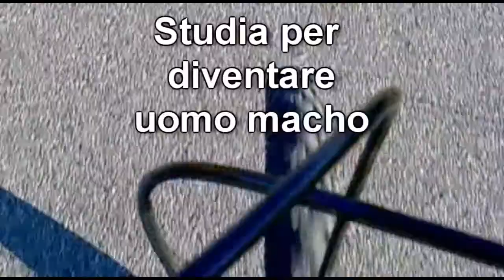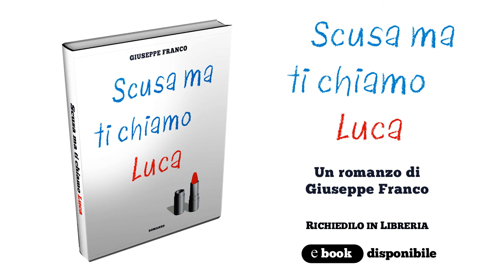Scusa ma ti chiamo Luca Booktrailer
Il book trailer di Scusa ma ti chiamo Luca di Giuseppe Franco

Trama:
Luca è improvvisamente single per scelta della sua ex. E' convinto che la causa della rottura sia il comportamento da bravo ragazzo. Decide di curarsi ed inizia a studiare per diventare uomo macho o MOC (Manzo di Origine Controllata). La nuova vita che intraprende ha un sapore diverso. Le immagini del passato si mescolano alle parole di Sandokan (il suo maestro) e alle confidenze tra amici fidati. Dopo le scoperte sulle relazioni uomo-donna e qualche storia di sesso facile, ha la sensazione di non essere più se stesso. Forse ha solo paura, fin quando un giorno...

Ricordati di parlare di questo video ai tuoi amici ;)